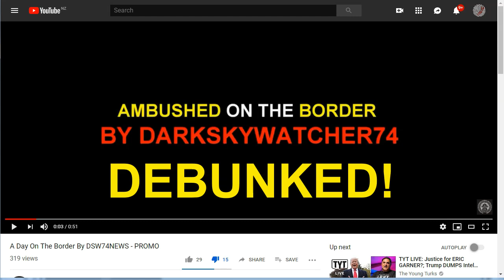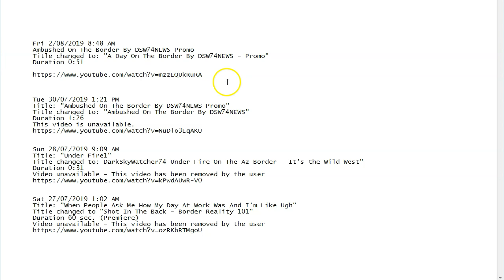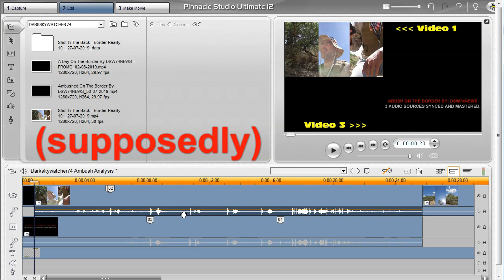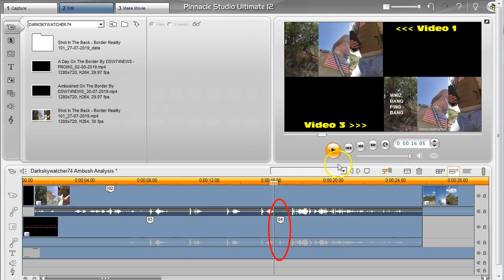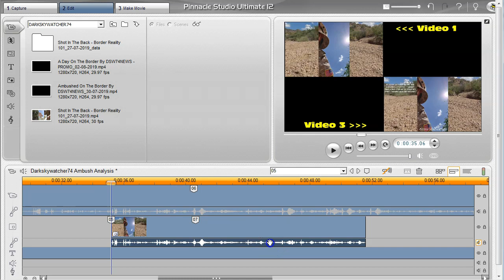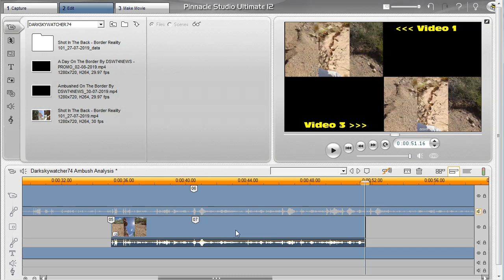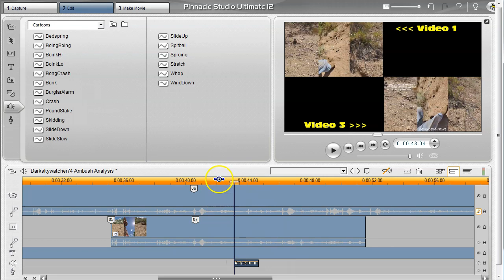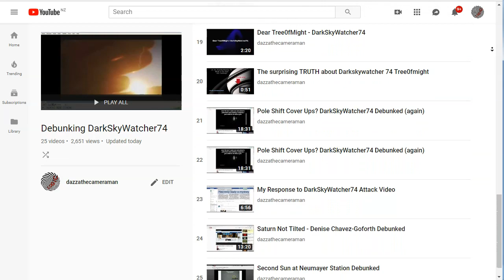DarkSkyWatcher74 Ambushed on the Boarder Video Analysis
My analysis of DarkSkyWatcher74's video "Ambushed on the Border".  Was he really shot in the back as he claims?  Or is his video just another one of his scams for money?